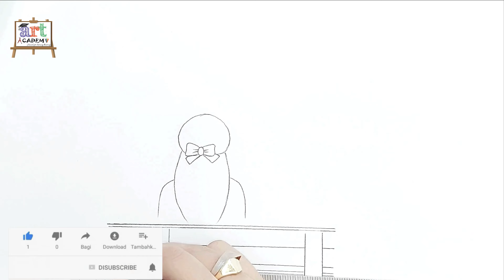تعليم الرسم | رسم بنت من الخلف تجلس بجوار شجرة بالقلم الرصاص للمبتدئين | رسم بنات | Drawing Girl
كيف ترسم بنت بسهولة بالقلم الرصاص خطوة بخطوة للمبتدئين و المتقدمين
رسم بنات
رسومات للبنات
how to draw a girl
رسم كيوت
رسم بنات كيوت
رسم سهل